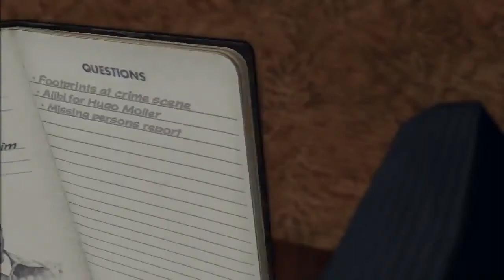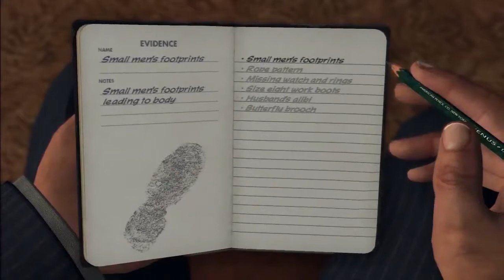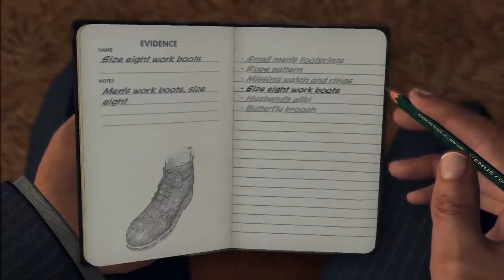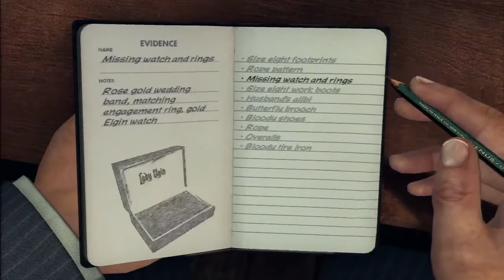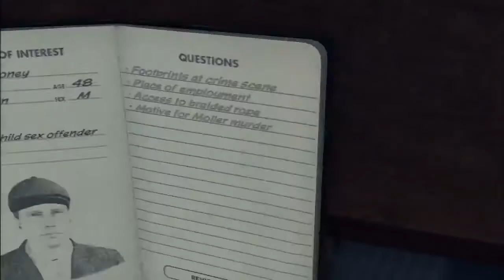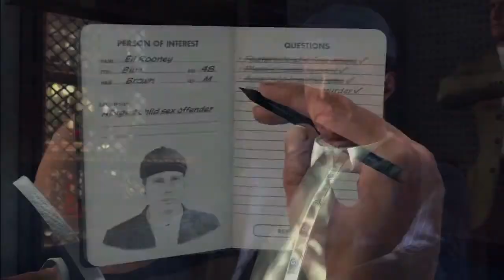Let's Play LA Noire Part 6 No Commenarty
If You Guys Enjoyed To Days Video Please Hit That 👍 Button It Well Help Me A lot And Also Subscribe If You Are New And Turn On My Post Notifcations Next To The Subscribe Button So You Never Miss Any Of New Videos

Thank You All So Much For All The Support :) :) :) :) :) :) :)
❤❤I Love You All So Much And I Hope You Guys Know That❤❤